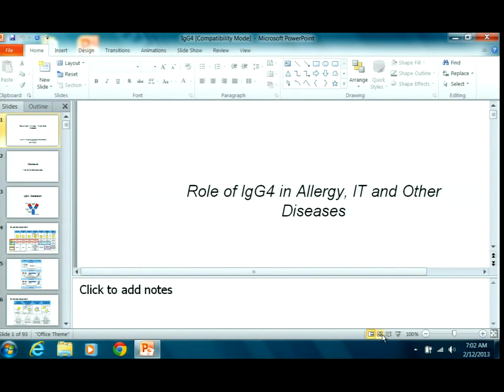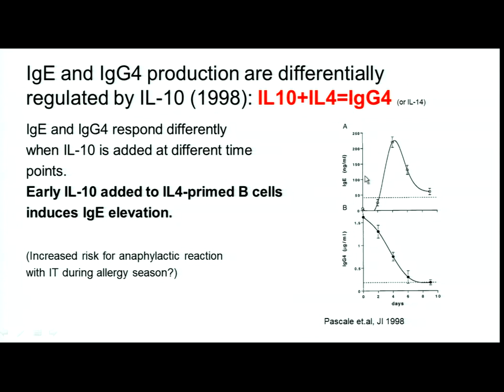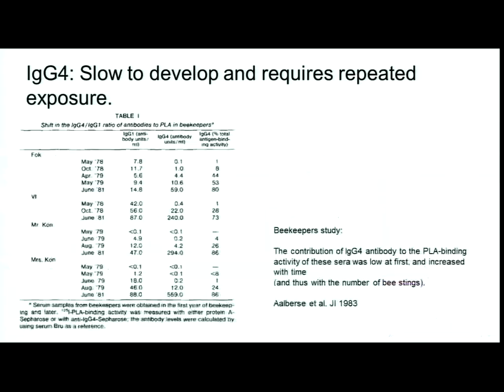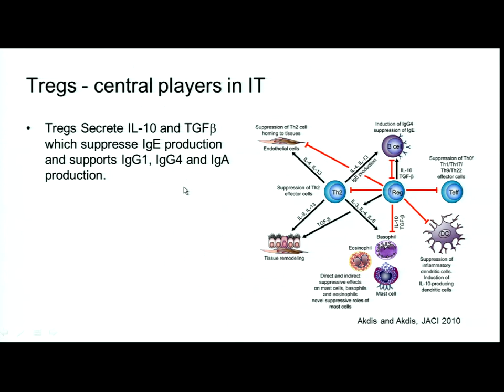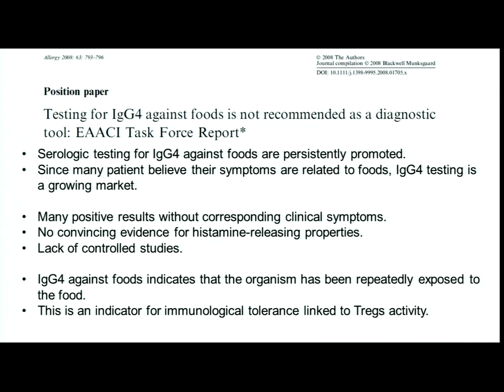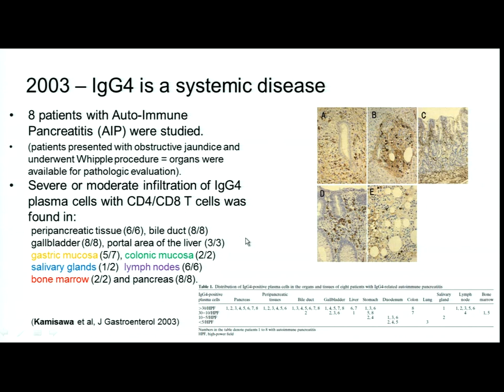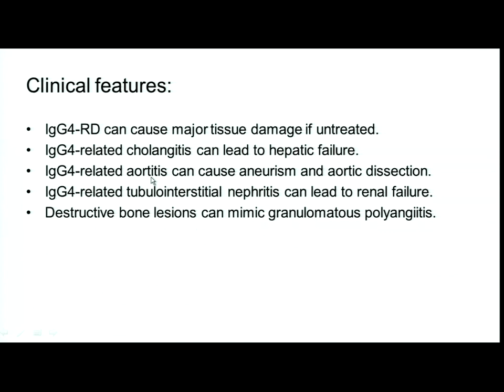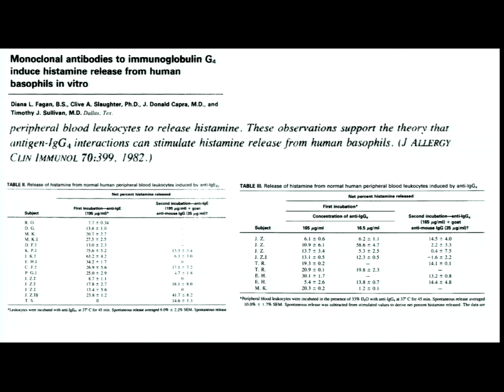02/12/13 Role of IgG4 in Allergy, IT and Other Diseases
Allergy and Immunology Teaching Series presentation by David Hagin, MD, UW Allergy and Immunology Fellow